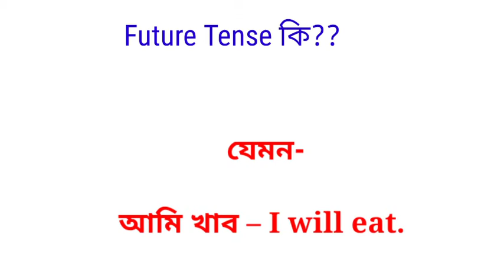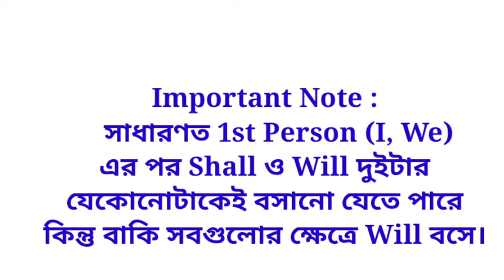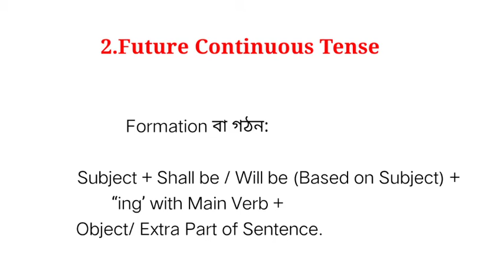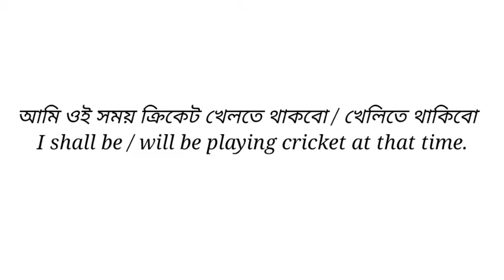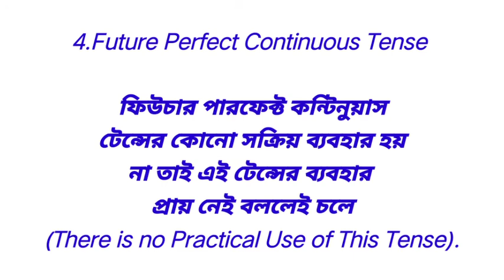Future tense।learn in bengali future tense /future tense in bengali/tense in bengali class /@pk